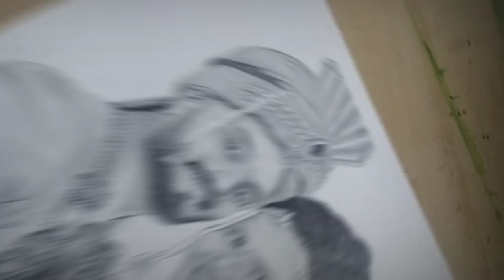Commission Art work😍/Sweet Couple💞/Time lapse 🔥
🔺Material Used ⤵

▫Normal Sketch Paper-
▫Artline Graphite Pencils
▫Doms - Mechanical Eraser
▫Camlin Soft Charcoal Pencils
▫0.5 Mechanical Pencil - HB, 2B lead
▫Normal Make Up Brush - For Blending